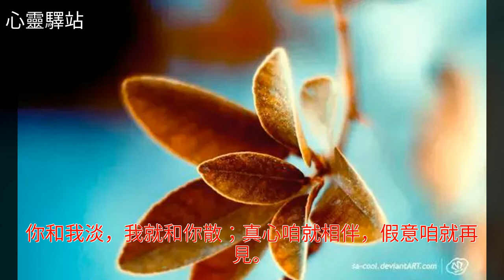人和人相處，貴在交換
人和人相處，貴在交換人和人相處，貴在交換情感 美文